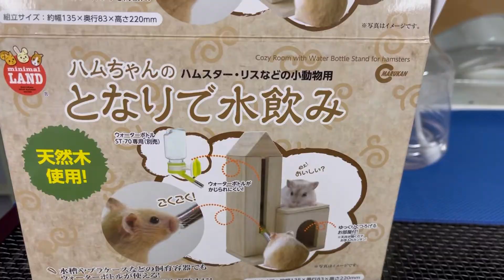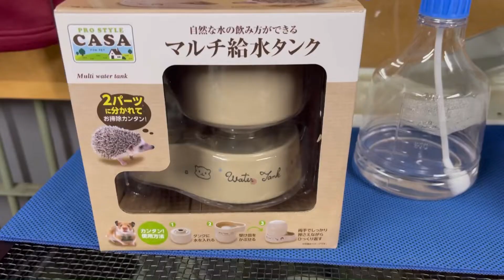奥さんに反対されてるので、隠れてハムスターを飼うことにしました #92 置き型の給水器を使ってみる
ハムスターの動画をアップしていきます。